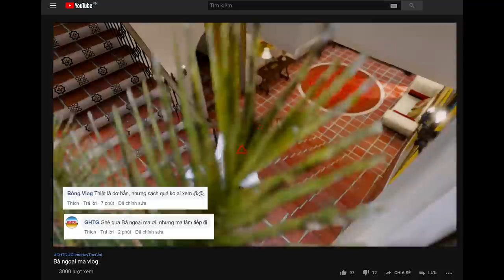GTA 5 - Bà ngoại ma Vlog - Hành trình làm youtuber kinh dị | GHTG